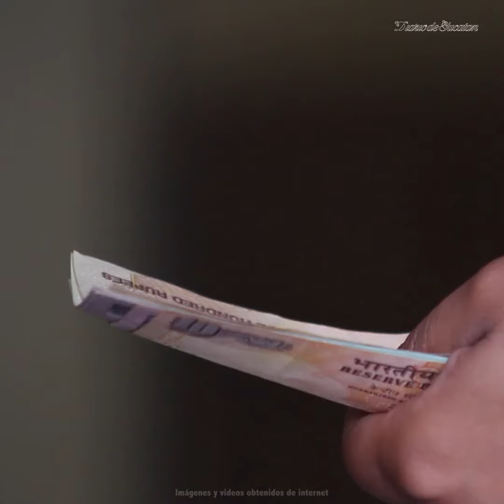Pago de utilidades 2023: ¿cuándo y quiénes deben recibirlo?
De acuerdo con la Procuraduría Federal del Trabajo, el reparto de Utilidades es un derecho constitucional de toda personas que tiene una relación laboral contractual con una empresa y patrón.